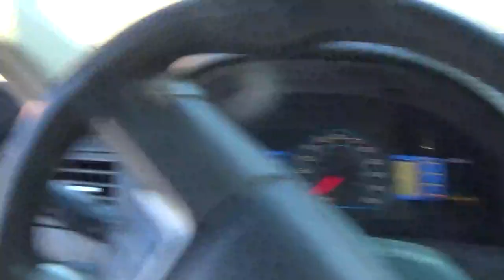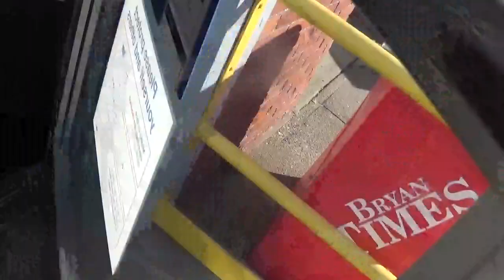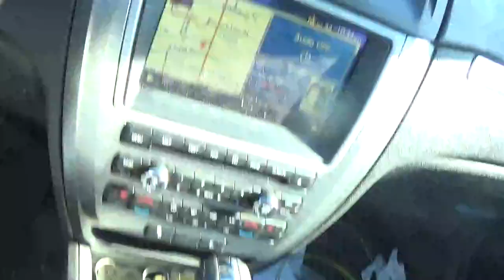i am going to get the mail wednesday